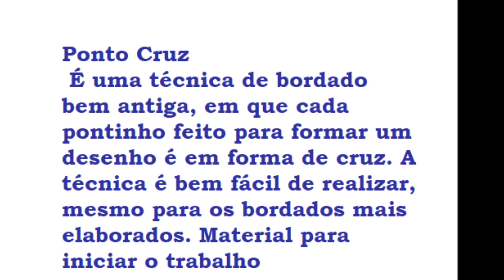Ponto Cruz Lindo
Maria Gomes
  Vídeo de  Ponto Cruz, com gráficos lindos para diversos trabalhos, naperõns, corredores de mesa, almofadas e para outras decorações ao seu gosto.
Bem-vindo ao canal de Maria Gomes ! Neste canal você vai encontrar uma grande variedade de gráficos e fotos de ponto cruz lindos para diversos trabalhos.

As fotos estão no blogue e no site é só clicar no link aqui em baixo